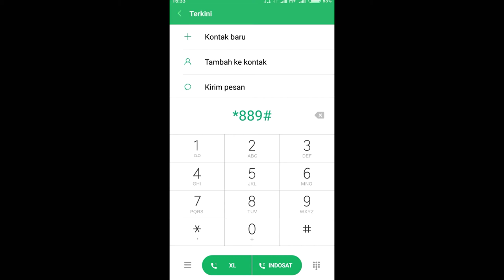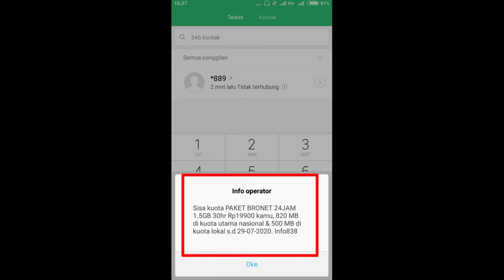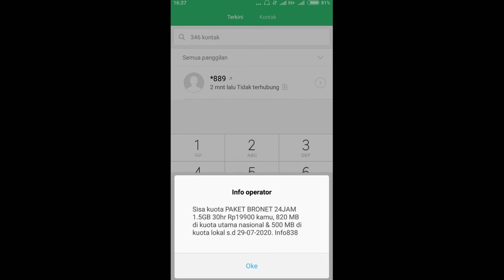Cara Cek Kuota Axis - Begini Cara mudah Dan Cepat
Hallo kawan,jumpa lagi dengan kami disini,kali ini kami ingin membagikan cara tentang bagaimana cara cek kuota axis yang salah satunya melalui kode dial up.

Cara cek paket axis melalui kode dial up ini merupakan cara yang paling mudah dan cepat,maka dari itu kami membagikan caranya bagi teman-teman yang belum mengetahuinya. Karena cek kuota axis melalui aplikasi yang disediakan oleh pihak axis akan membutuhkan kuota internet axis.

Selain membutuhkan kuota axis,cek paket internet axis lewat aplikasi juga akan memakan memori telepon.Cara cek paketan lewat aplikasi sangat merugikan yang kapasitas memory ponselnya sedikit.maka dari itu cara cek kuota axis melalui kode dial up sangatlah cocok,mudah,cepat dan praktis bagi teman-teman yang memory ponselnya terbatas.Untuk lebih jelasnya langsung simak vidio ini sampai tuntas.

tonton juga